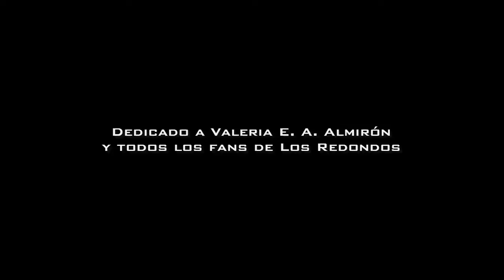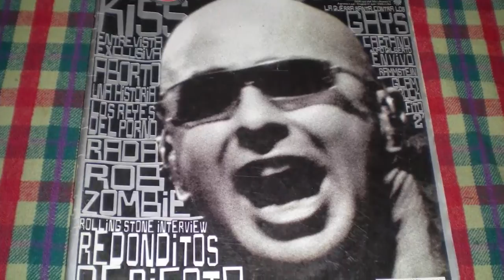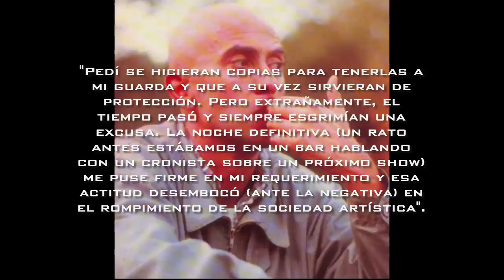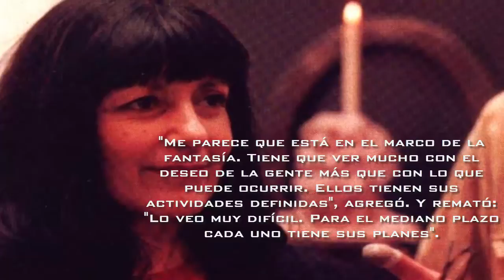Patricio Rey y sus Redonditos de Ricotta - Su historia | Territorio Rock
►Territorio Rock
¿Quieres ver más contenido así?